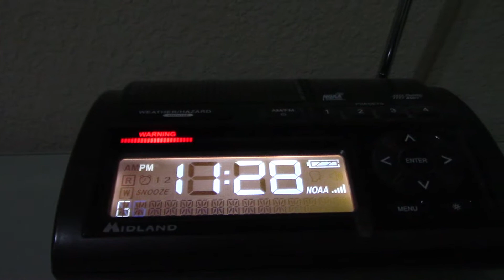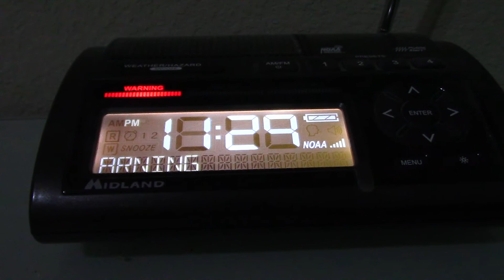Severe Thunderstorm Warning (EAS #2,026-2,028) - April 17, 2019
Severe Thunderstorm Warning for Denton County, Texas. - KEC56, KHA99, WXK22